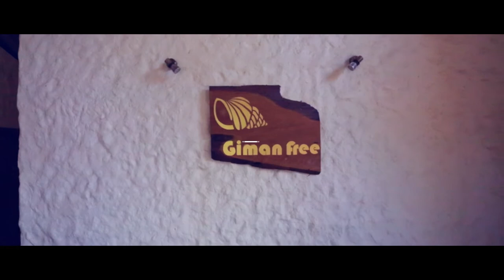Giman Free Ayurveda Beach Resort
Giman Free, North of Passikudah, Sri Lanka.

Experience the star class rooms, open to the large garden and overlooking the pasikuda sandy Beach

The Eastern Province is well endowed with unscathed tourism assets with a potential to be one of the most fascinating tourist destinations in Sri Lanka. The East Coast is well known for its beautiful white sandy beaches and clear blue waters including surfing and diving spots, secluded lagoons, wildlife sanctuaries and cultural heritage sites dating back to over 2000 years.

Giman Free Beach Resort location, had been untouched for three decades due to the ethnic conflict. The coral reef and shallow waters created with the bay set a fascinating location. The barrier reef is home to a variety of tropical fish as well as offering sightings of whales, dolphins, mantra rays, reef sharks and other exotic sea creatures. This underwater habitat provides a perfect diving spot for tourists.

Setting of a private beach makes a perfect heaven for the discerning tourist for an ideal holiday. The vegetation from the main road to the Property which totally cuts off the guest from the urban and busy life, adds to the ambience of the location.